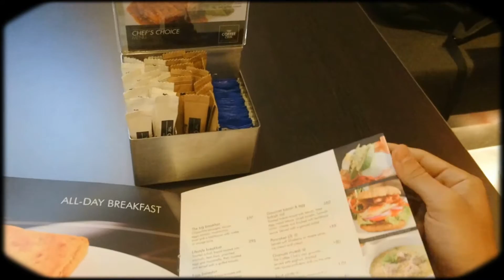STARING CONTEST (feat. mike meyers)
Halloween